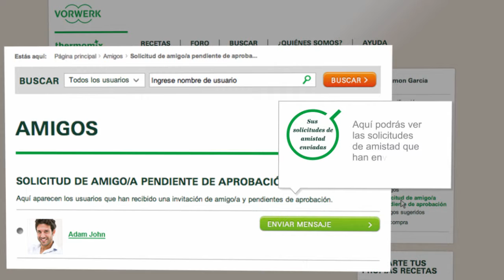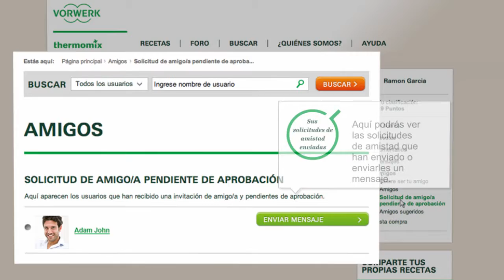Thermomix - Recipe Community - Friends 15 - ES